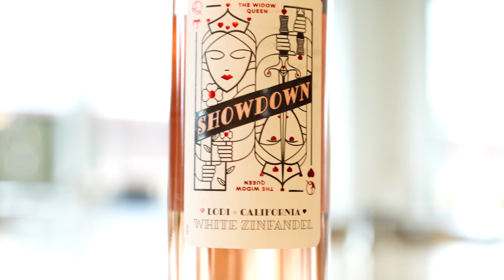Showdown "Widow Queen" White Zinfandel Tasting Video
Product Manager, Kate Burgess, presents the Showdown "Widow Queen" White Zinfandel